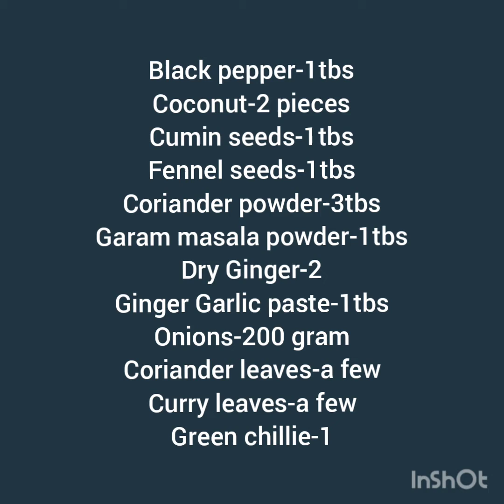Rusiyana chukku kulambu recipe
At this video we  posted a different type of chukku kulambu recipe in Tamil for more videos like and share with you relatives and friends and subscribe and tap the bell icon 🔔 for more videos thank you